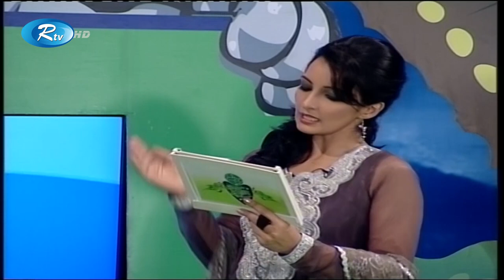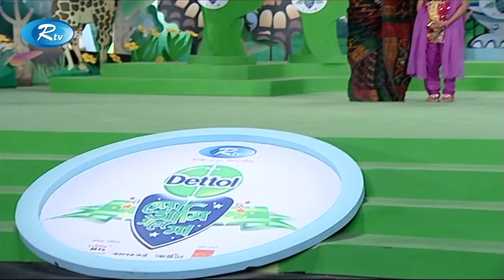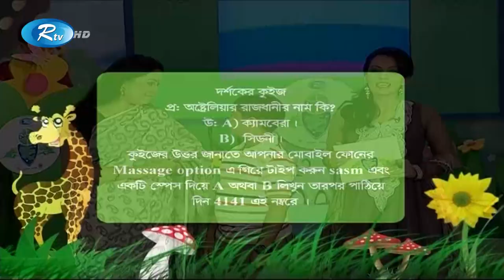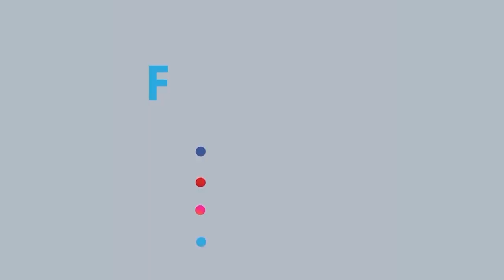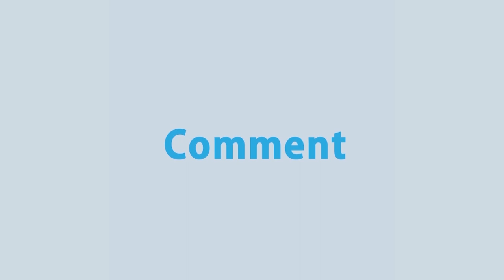বাচ্চাদের সাথে পারফর্ম করলো মায়েরাও | Shera Ami Shonge Ma | সেরা আমি সঙ্গে মা | Ep 06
Program: সেরা আমি সঙ্গে মা | Shera Ami Shonge Ma
Host: Rumana Malik Munmun
Episode: 06

- Team RTV